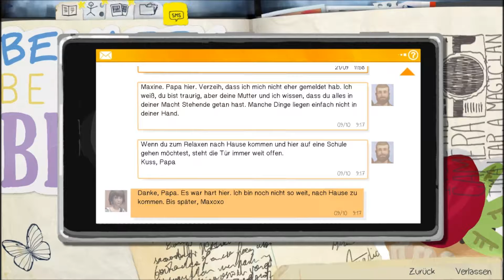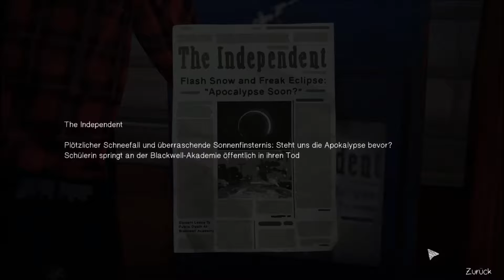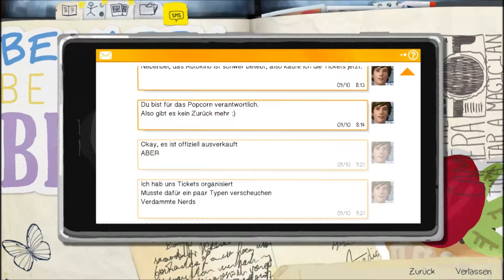Let's Play - Life is Strange [Episode 3] (Blind) - Part 25 - Joyce erfährt die Wahrheit..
Life Is Strange (deutsch etwa Das Leben ist seltsam) ist ein in fünf Episoden unterteiltes 3D-Adventure des französischen Entwicklers Dontnod Entertainment, dessen erste Episode im Januar 2015 vom japanischen Publisher Square Enix für Windows-PCs und verschiedene Konsolen veröffentlicht wurde.

Leitende Entwickler: Raoul Barbet, Michel Koch
Komponist: Jonathan Morali
Erstveröffentlichung: 30. Januar 2015
Plattform: Android, iOS, Linux, macOS, Windows, PlayStation 3, PlayStation 4, Xbox 360, Xbox One
Spiel-Engine: Unreal Engine 3
Genre: Adventure
Spielmodus: Einzelspieler
Steuerung: Maus, Tastatur, Gamepad
Medium Download, DVD, Bluray
Sprache Englisch (Audio)
Deutsch, Französisch, Italienisch, Spanisch (Untertitel)